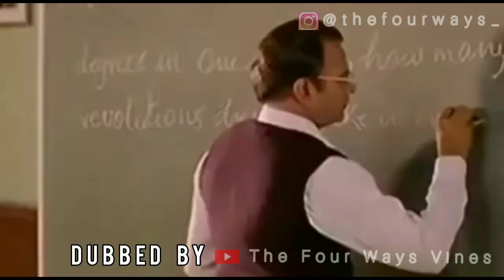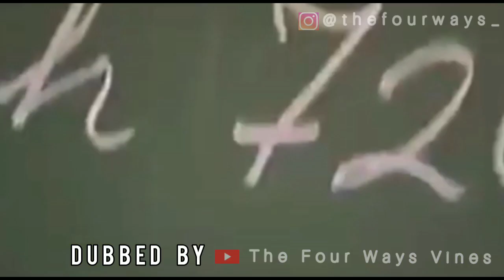Birye 😂|| Khasi Funny Dubbing || Hrithik Roshan || Khasi Funny Video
Da Fi Bes ia Kane Ka Video😂